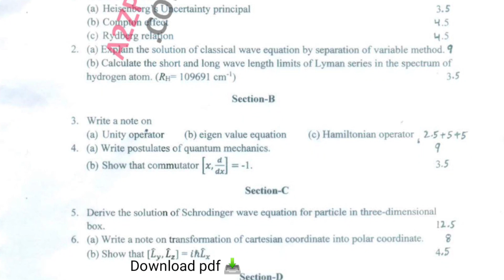GNDU MSc 2nd Sem Physical Chemistry Question Paper